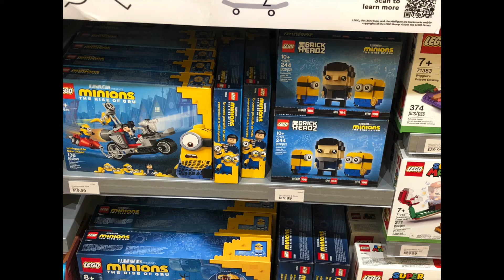Lookin' around at the LEGO Store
I finally went to the LEGO Store at the Walden Galleria Mall after not going there for WAY over a year thanks to this horrible pandemic. Watch and see the amazing LEGO sets I discovered in the store. I was hoping to see some LEGO Movie related stuff, but I was unsuccessful.